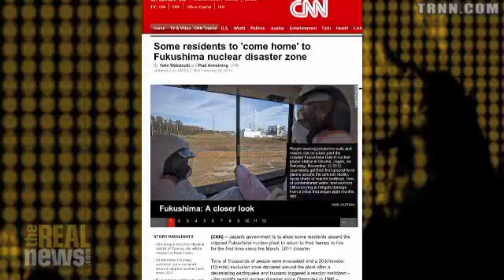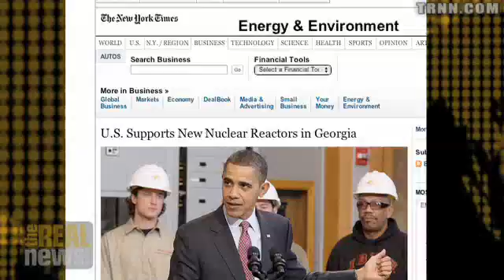Lingering Problems At Fukushima Raise Questions About Nuclear Power Safety At Home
Nuclear expert David Lochbaum and award-winning journalist Susan Stranahan discuss the weaknesses in nuclear regulation and whether the United States has the proper safeguards to protect its citizens from a similar disaster